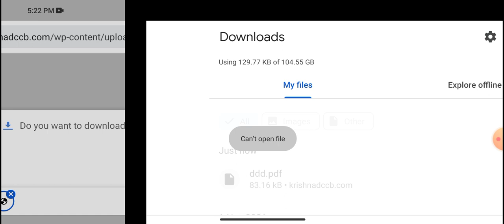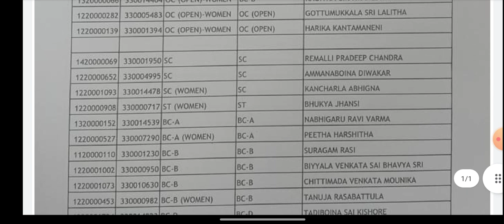KDCC Assistant Manager Final Result Out 2021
KDCC Assistant Manager Result Out 2021
KDCC 2021 Final Result Out

RS AGGARWAL QUANT BOOK👇👇

OLIVEBOARD BOOKS👇👇